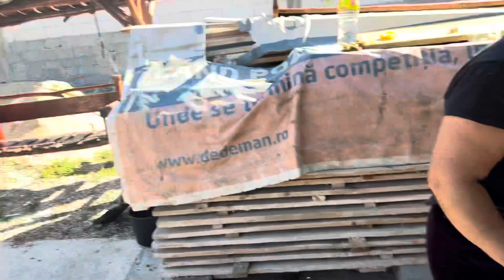NAȘU MARIAN A VENIT LA FINU LEUȚU SĂ PREGĂTEASCĂ CEVA BUN